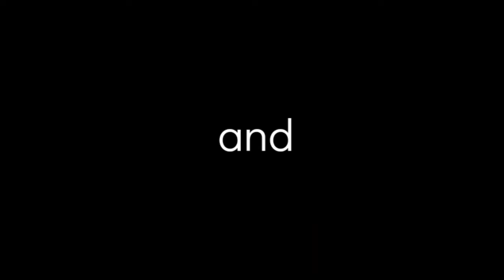bulbs too much lol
rock,art,music, fun,trending,